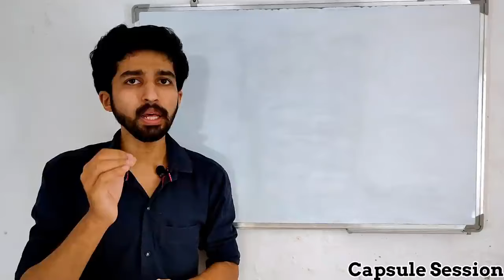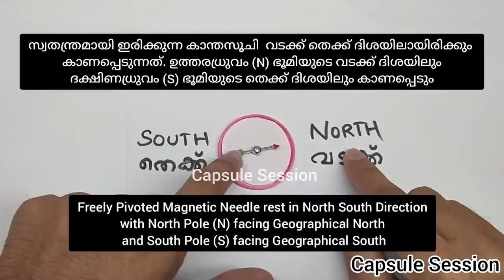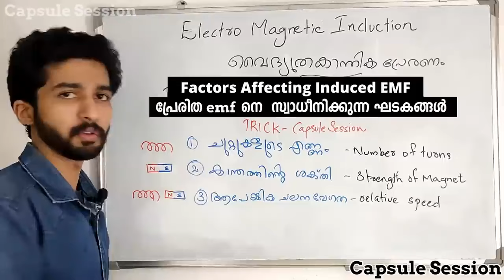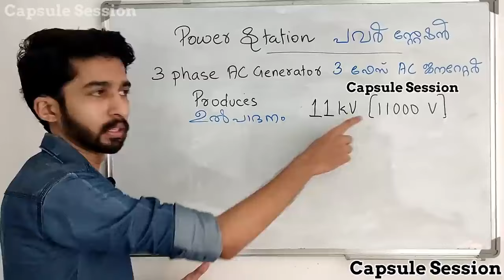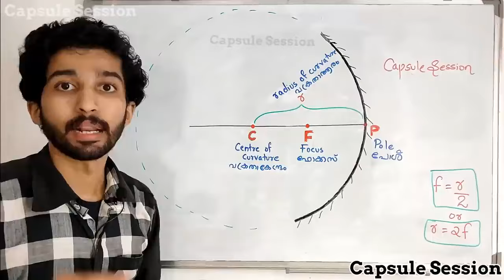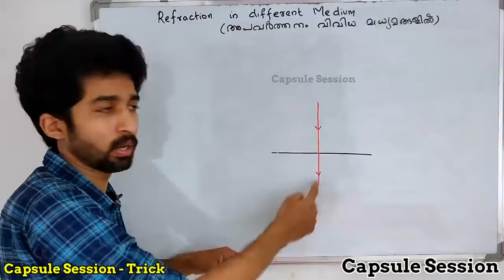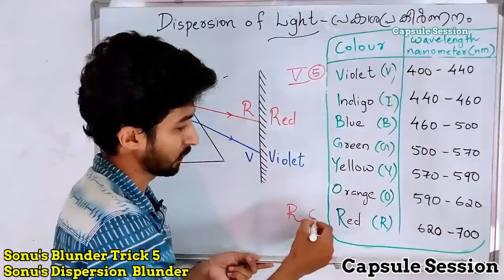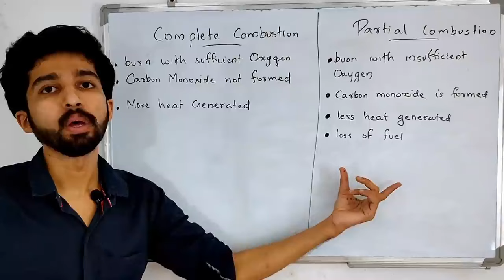Chapter 1 to 7 Revision in 1 video with Trick | English Medium SSLC Physics Class 10 Capsule Session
Please visit CapsuleSession.com for seeing our Physics videos chapter wise as list (Click ചെയ്താൽ video YouTube il open ആകും . Exam Special videos are also available

You can see how interesting your  Syllabus is, by checking our "SSLC Physics Chapter wise Syllabus Discussion video".

In our videos we will try to present contents by adding practical contents to visualise the concepts.
This is a new channel started on May 2020 during Lockdown and  we are not linked to any tution centre. We learn your textbooks to teach you, so their will be faults. Please forgive us if we don't meet your expectations.
Show your support by commenting your experience with our videos so that we can improve.